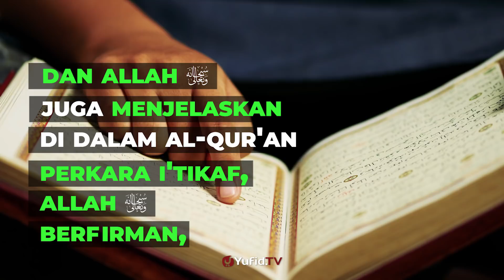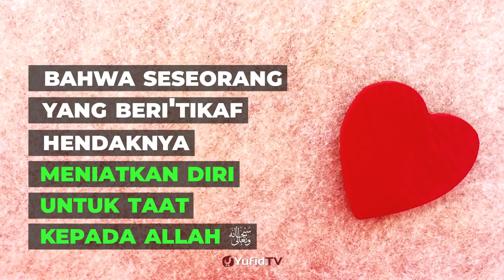Cara Itikaf Nabi – Poster Dakwah Yufid Tv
Video Poster Dakwah Yufid TV kali ini membahas tentang cara itikaf Nabi Shallallahu 'Alaihi wasallam. Mau tahu bagaimana cara itikaf Nabi Shallallahu 'alaihi wasallam?. Yuk simak video Poster Dakwah Yufid TV berikut ini.

Itikaf adalah tinggal di masjid dengan niat tertentu dan dengan tata cara tertentu’. Tempat i’tikaf : di masjid yang digunakan untuk shalat berjemaah, meskipun tidak digunakan untuk jumatan seperti mushalla.
Allah berfirman, yang artinya, “Janganlah kalian melakukan hubungan suami-istri ketika kalian sedang i’tikaf di masjid ….” (Q.s. Al-Baqarah:187)
Imam Al-Bukhari membuat judul bab “Bab (anjuran) i’tikaf di sepuluh hari terakhir dan (boleh) i’tikaf di semua masjid“. (Shahih Bukhari, 7:382)